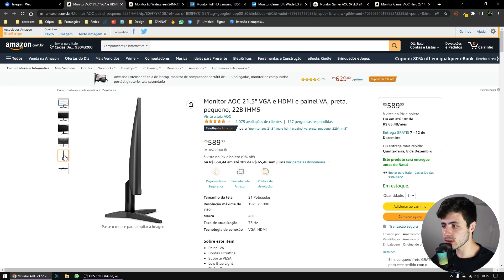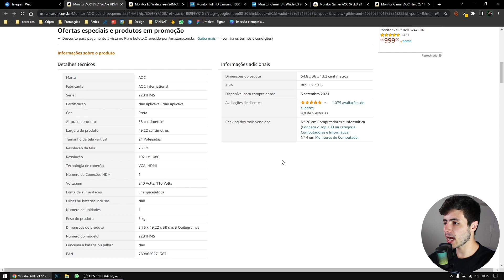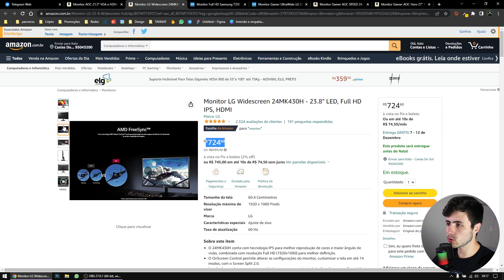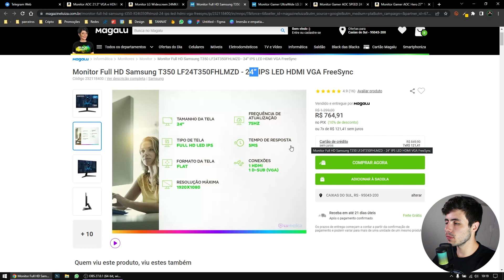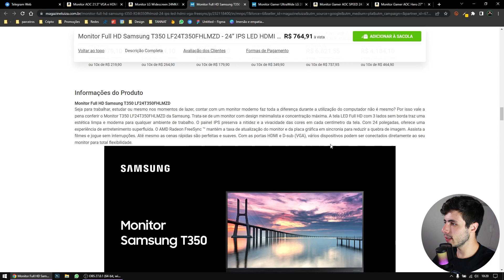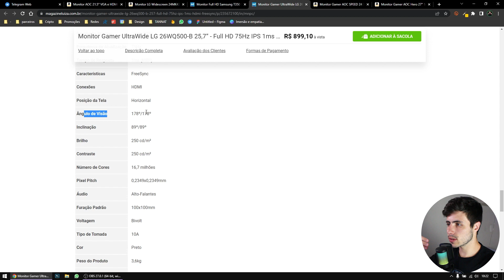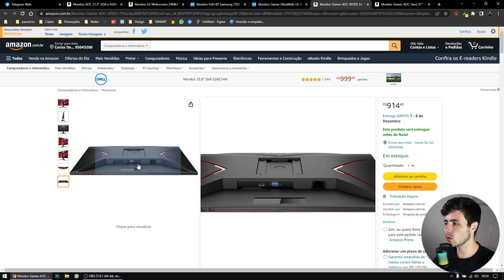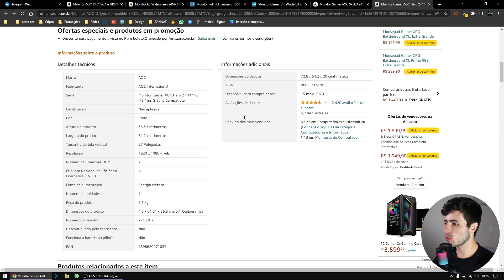MONITORES CUSTO BENEFÍCIO GAMER E PRA TRABALHO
Melhores e mais baratos monitores custo benefício, confira o vídeo e comente se vc sabe um bom também.

Monitor AOC 21.5:

Monitor LG Widescreen:

Monitor Gamer AOC SPEED 24:

Monitor AOC Hero 27" 144Hz:

Obrigado ❤